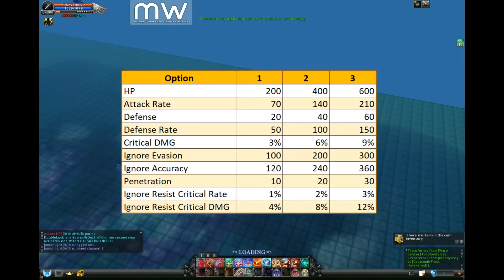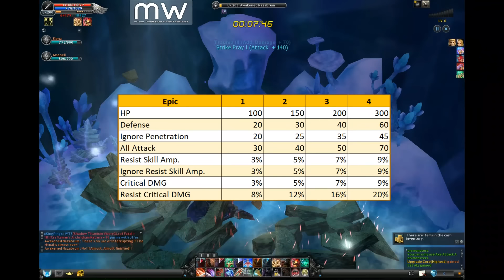CABAL Force Wings Update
Instead of having small patches, again we have a combo big update this time. For CabalEurope CabalNorthAmerica and CabalLatinoAmerica (COEU / CONA / COBR), a combo update with content of Episode 21 Part 2, Episode 22 Part 1 and Part 2 just reached by early of April 2019.

Keep following my channels for more CABAL updates and info